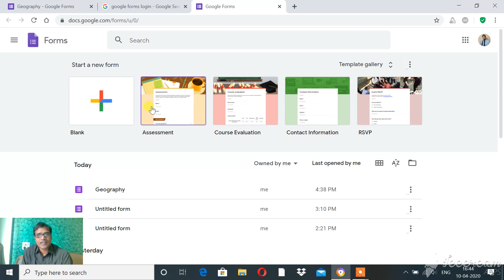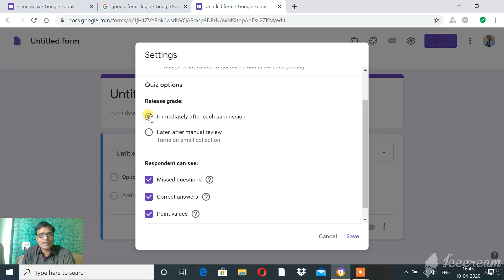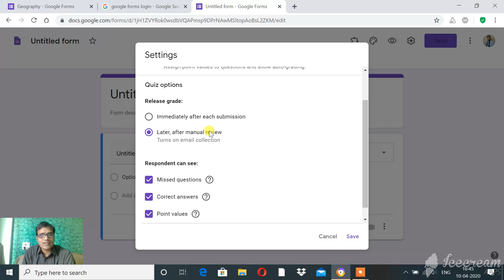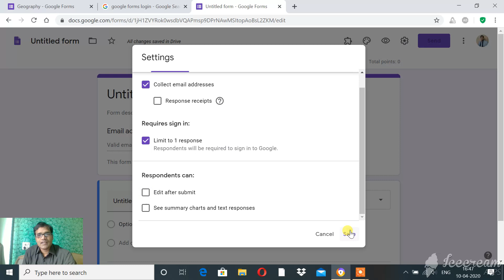Google Forms-Quiz- Use for online exam- Part-1/5(Marathi)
This is an educational video to demonstrate the use of Google forms- Quiz feature for online testing. It’s a brief video, to know more in details please see Google forms text and video tutorial on Google’s site.